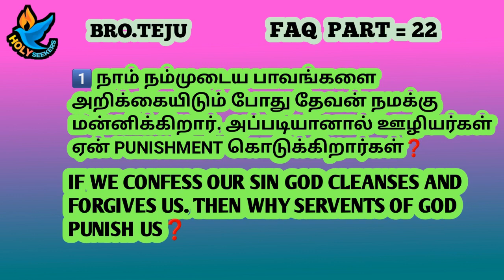🔴TPM | BRO.TEJU | SHORT FAQ SESSION | PART 2️⃣2️⃣ | HOLYSEEKERS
FOR MORE TPM

🚫SPIRITUAL MESSAGES
🚫TESTIMONY
🚫WORSHIP SONGS
🚫BIBLE SERMONS
🚫SHORT MESSAGE
🚫FAQ SESSIONS
AND MORE.